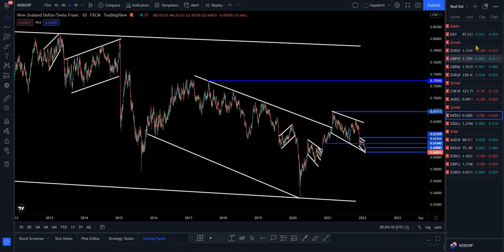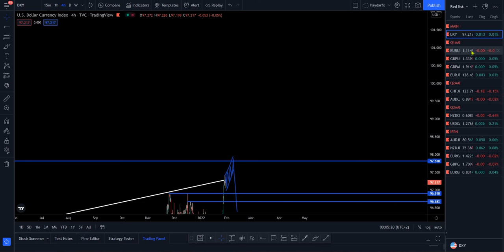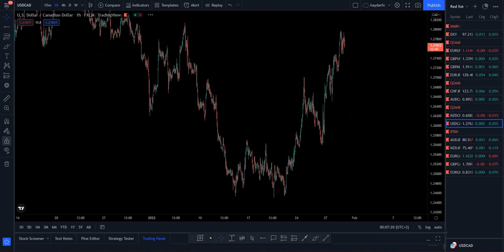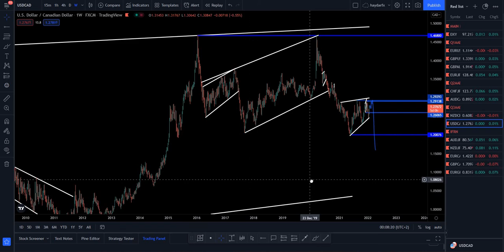FALANQAYNA ISBUUCA || hayderfx